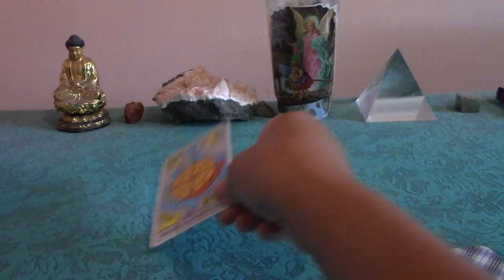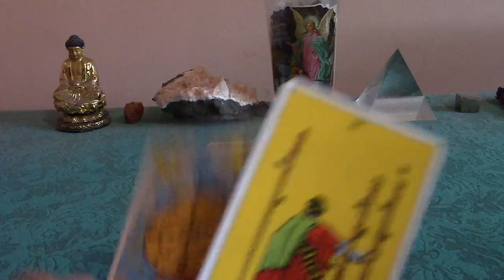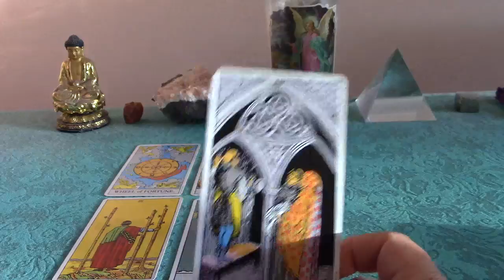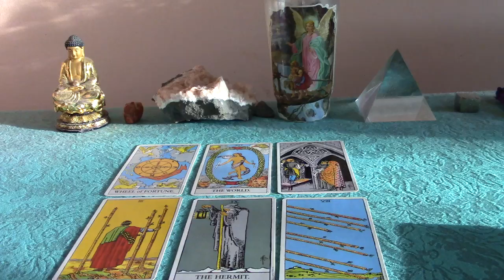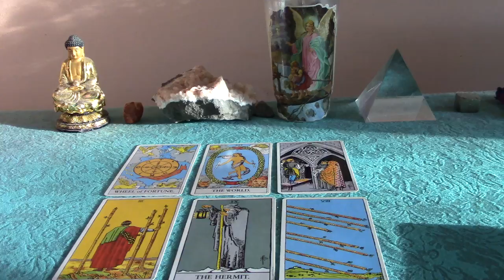Sagittarius Tarot Reading for the Week of October 9-16, 2017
This is a weekly general Tarot reading for Sagittarius for October 9th-16th, 2017.